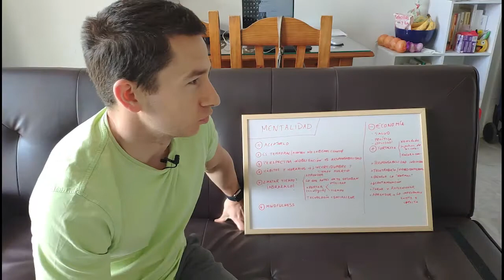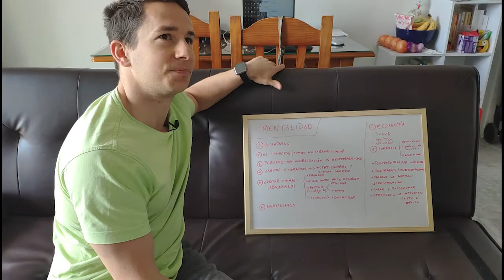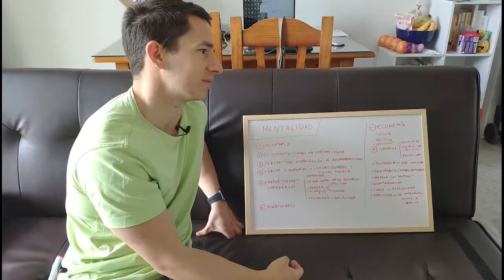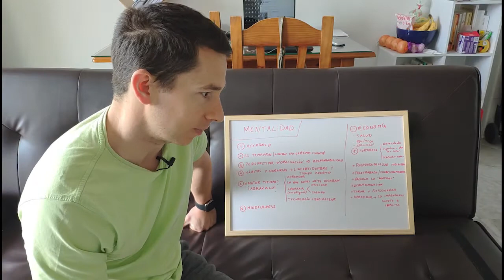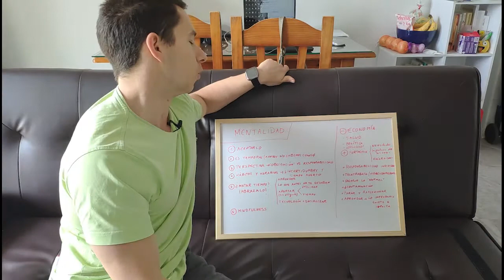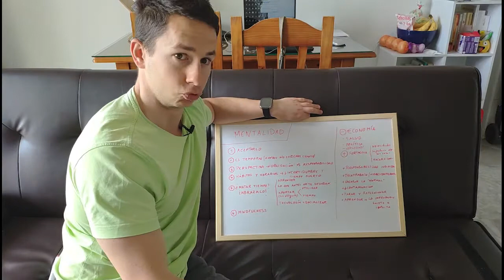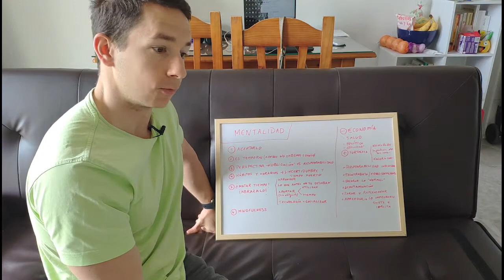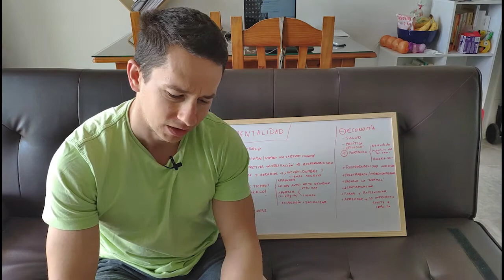ESTRATEGIAS MENTALES PARA SOBRELLEVAR LA CUARENTENA